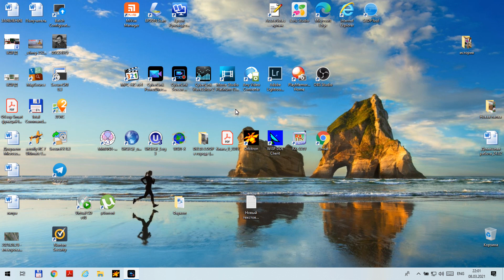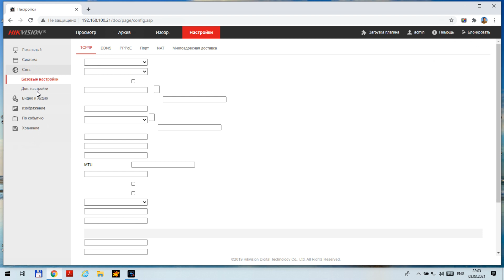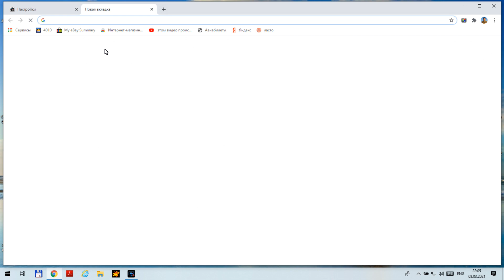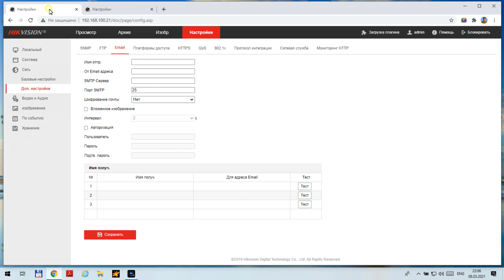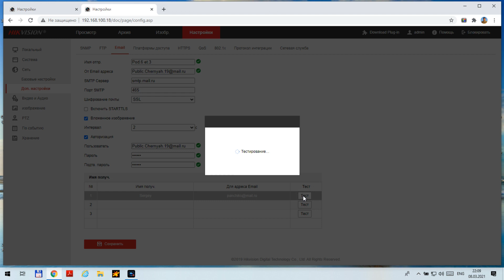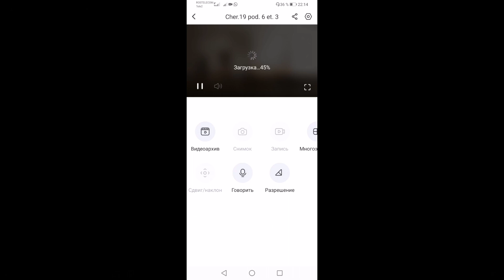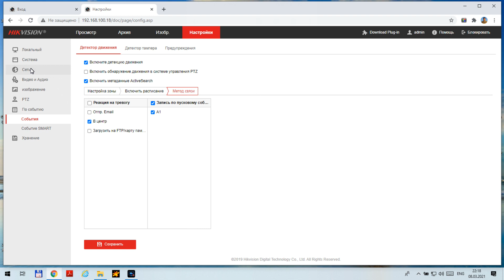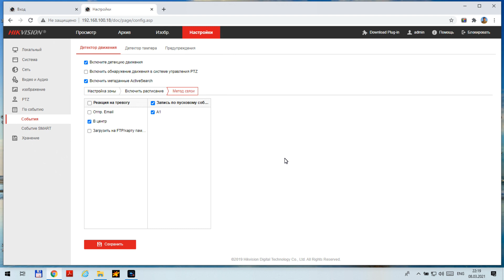Настройка рассылки E-mail уведомлений на камерах Hikvision, как это сделать самостоятельно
Александр, ну, для тебя в общем-то снимал :) Тема ролика - как настроить в камере Hikvision рассылку фотографий события при срабатывании детекции движения вам на вашу электронную почту. Вроде бы и очень все просто, но в тоже время есть места, где можно споткнуться, у меня, например, получилось не с первого раза.

👍 Видеонаблюдение без абонентской платы - это ЛЕГКО, HIKVISION DS-2CD2043G0-I 2.8 mm

👍 Рекомендую посмотреть "Сплав 140 км. по реке Бикин в Пожарском районе Приморского Края на SUP досках GLADIATOR PRO 12.6"

Дорогие друзья, я стараюсь выпускать новые видеоролики регулярно и на разные темы, чтобы канал был полезен и интересен для широкой аудитории. Создание качественного и интересного контента требует достаточно много времени, а порой и банально затратно. Поддержать автора в его начинаниях достаточно просто: поставьте оценку под просмотренным видео роликом  и оставьте комментарий. Вместе мы сможем сделать канал еще боле интересным. С удовольствием выслушаю предложения и пожелания о тематике съемок будущего контента.